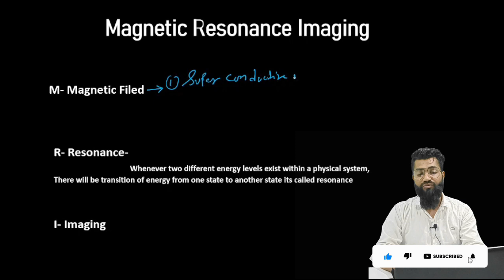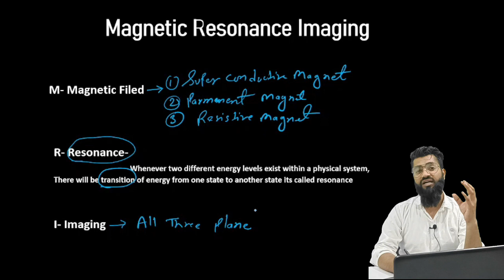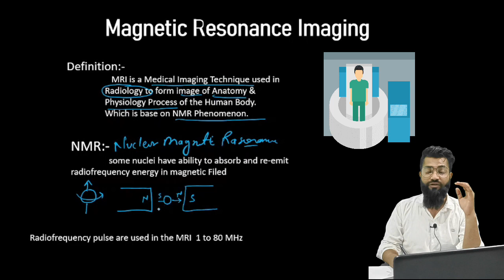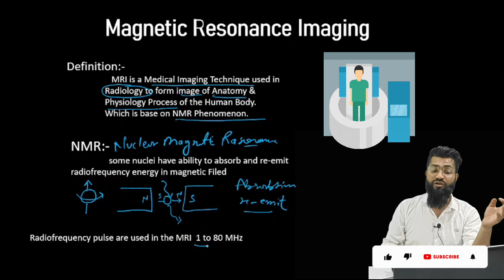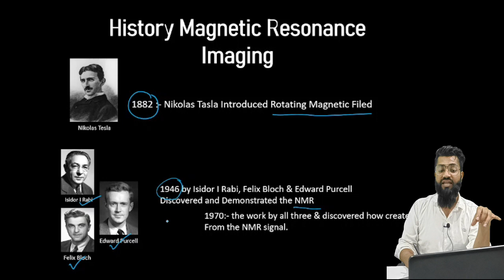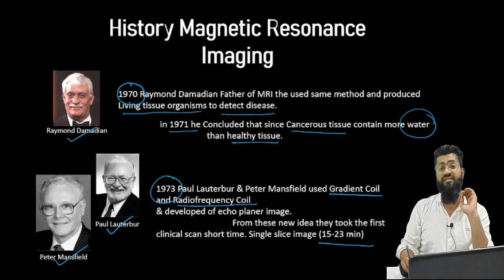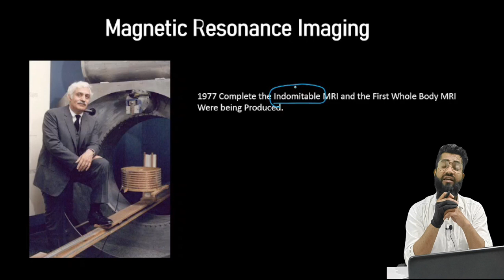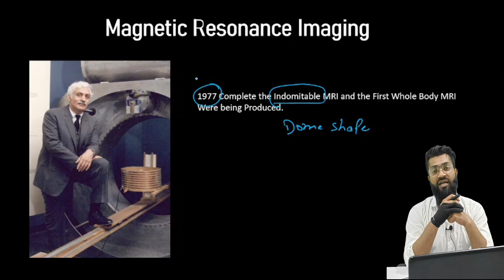MRI || Introduction & History || in Hindi || Part-1 || Radiology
MRI | Introduction & History | in Hindi | Part-1 |

RADOLOGY ONLINE COURSE

ALL RADIOLOGY SUBJECTS WILL UPLOAD HERE
RADIATION PHYSIC
RADIOLOGICAL PROCEDURE
RADIOGRAPHIC TECHNIQUES
RADIOLOGICAL EQUIPMENT
XRAY MATCHIN
CT SCAN